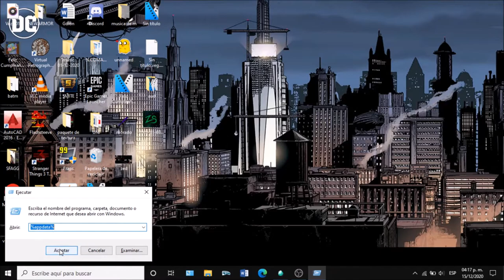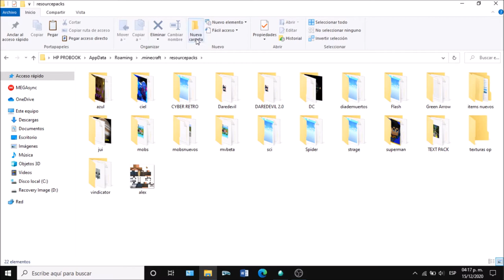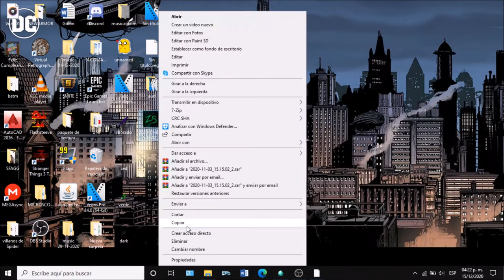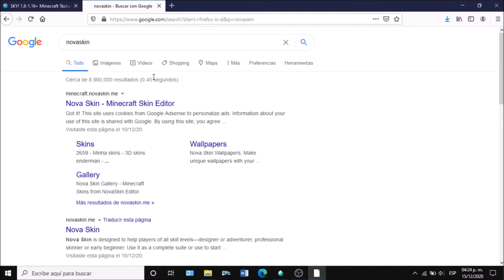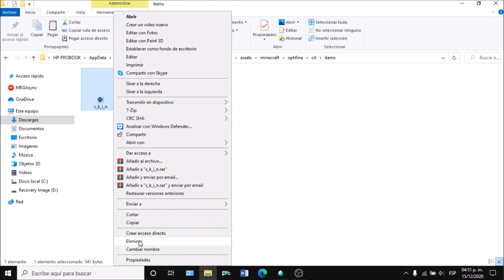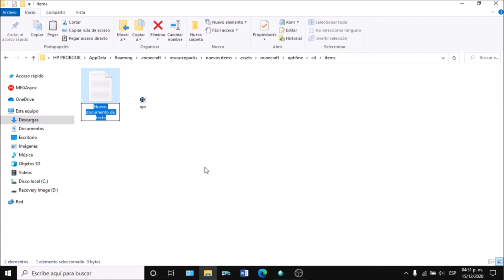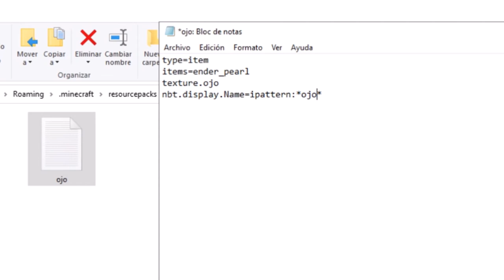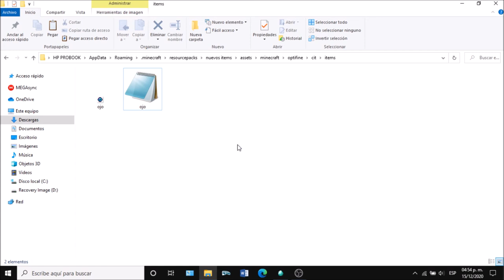Como agregar nuevos items con un paquete de textura [Optifine] en minecraft 1.16 JAVA edition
%appdata%